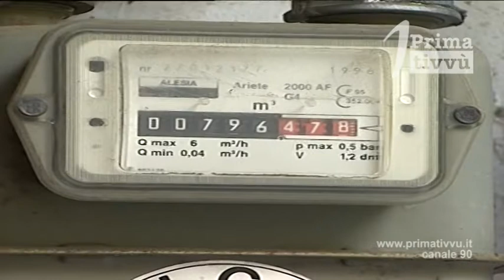Parte la gara del gas.Il nuovo gestore non prima di 5 anni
Bando del gas,84 sindaci presenti in comune hanno approvato la convenzione. Parte la gara del gas, ma non ci sarà un nuovo gestore prima di cinque anni